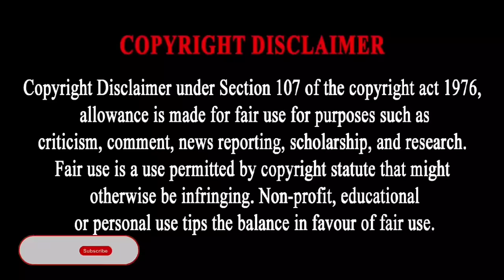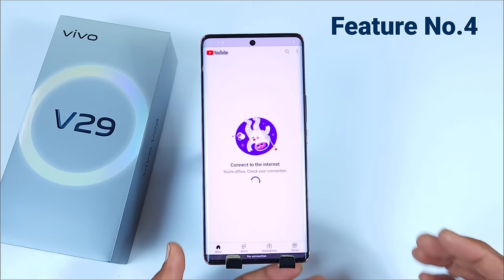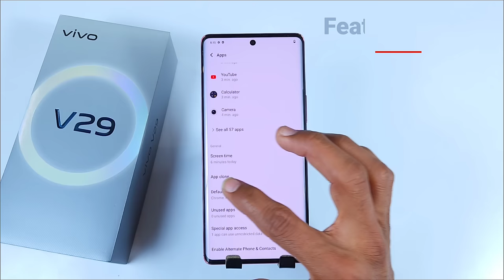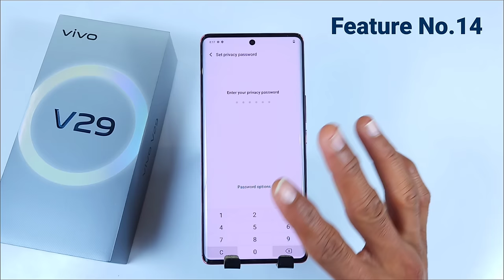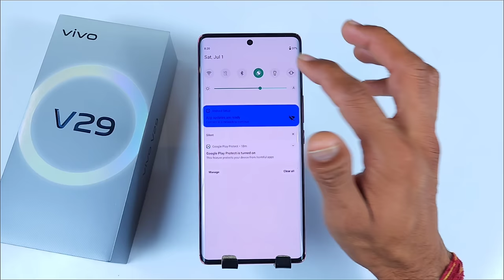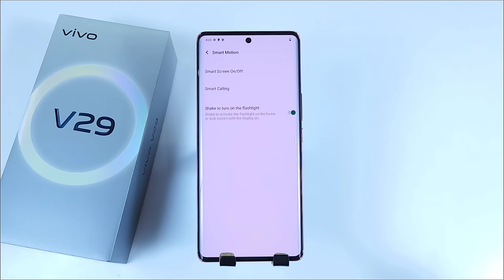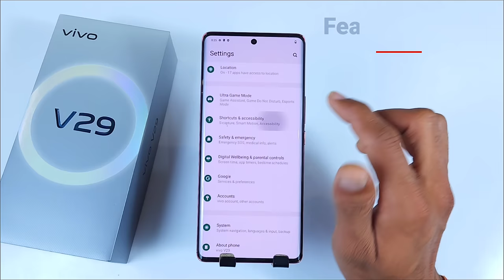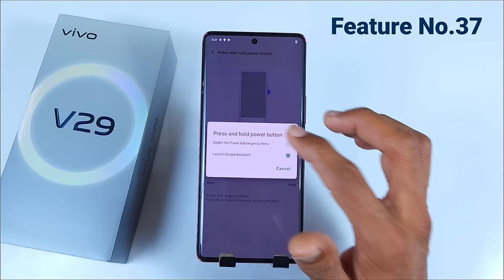Vivo V29 5g Tips and Tricks Hidden Features In Hindi | Top 35+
vivo v29 5g tips and tricks

vivo v29
v29 vivo
tips and tricks
Tips
Tricks
vivo v29 features
vivo v29 best settings
vivo v29 settings
vivo v29 special features
vivo v29 5g
hidden features
vivo v29 5g setting
vivo v29 5g camera features
vivo v29 5g 30+ special features
vivo 29
vivo v29 pro vs vivo v29 5g
vivo
review
v29 5g
vivo v29 unboxing and review
vivo v29 5g camera test
vivo v29 app lock
vivo v29 5g hidden features
vivo v29 top features
vivo v29 camera settings
vivo v29 tricks and tips
vivo v29 gestures
vivo v29 double tap to lock screen
vivo v29 back button setting
vivo v29 app lock setting
vivo v29 app hide
vivo v29 5g
v29 5g
tips, and,tricks,hidden,features,settings,app lock,app hide,vivo,v29
Vivo v29 5g Tips And Tricks | Top 45++ Hidden Features | Vivo v29 5g
Vivo V29e 5G Tips And Tricks
Top 45++ Hidden Features
v29 5g vivo
vivo v29 all features
vivo v29 settings
vivo v29 new features
setting
tips & tricks
hidden features
tips and tricks
tips
tricks
hone tips
phone tricks
vivo v29 tips & tricks
vivo v29e tricks and tips
vivo v29 customization
vivo v29 best features
vivo v29 tips and tricks
Vivo v29 5g tips and tricks hindi
vivo v29 5g camera tips and tricks
vivo v29 5g tips
vivo v29 camera tips and tricks
vivo v29 5g settings tips
vivo v29 camera tips
vivo v29 5g settings
vivo v29 settings
vivo v29 5g settings app lock
vivo v29 5g settings all
vivo v29 5g settings reset
Vivo v29 5g settings lock
vivo v29 settings app lock fingerprint
vivo v29 hidden features
vivo v29e 5g hidden features in hindi
vivo v29 5g special features
ivo v29 5g special features
Vivo v29 5g hidden settings
Vivo v29 best hidden features
vivo v29 5g hidden apps
Vivo v29 5g hidden photos
vivo v29 5g hidden tricks
Vivo v29 5g hidden features in hindi
vivo v29 5g hidden
vivo v29 5g hidden place
vivo v29 5g top 50 settings
vivo v29 top back
vivo v29 5g top setting
Vivo v29 5g best features
vivo v29 5g best camera settings
Vivo v29 5g best cover
vivo v29 best back cover
Vivo v29 5g best theme
vivo v29 5g best colour
vivo v29 5g hard reset
vivo v29 5g call recording setting
Vivo v29 price india
Vivo v29 tips and tricks hindi
vivo v29 tips
vivo v29 settings tips
vivo v29 settings
vivo v29 settings app lock
vivo v29 settings all
vivo v29 settings reset
Vivo v29 settings lock
vivo v29 hidden features in hindi
Vivo v29 hidden settings
vivo v29 hidden apps
Vivo v29 hidden photos
vivo v29 hidden tricks
vivo v29 hidden
vivo v29 hidden place
vivo v29 top 50 settings
vivo v29 top setting
vivo v29  best camera settings
Vivo v29 best cover
Vivo v29 best theme
vivo v29 best colour
vivo v29 call recording setting